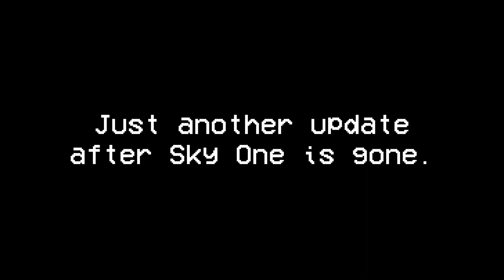522 days after Sky One is gone...